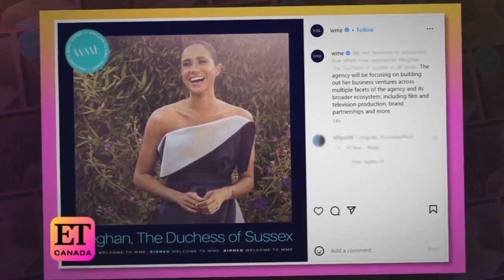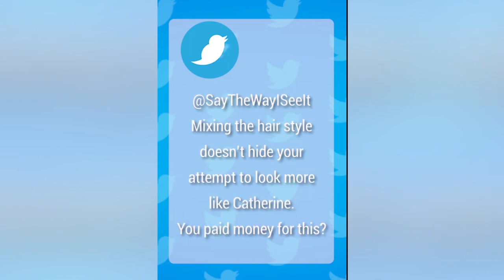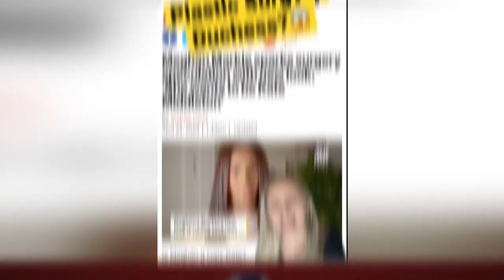Reasons Why The Public Dislikes Meghan Markle | HIGHLIGHTS